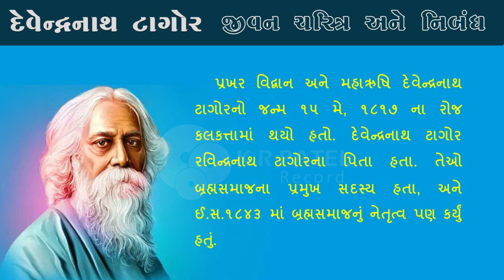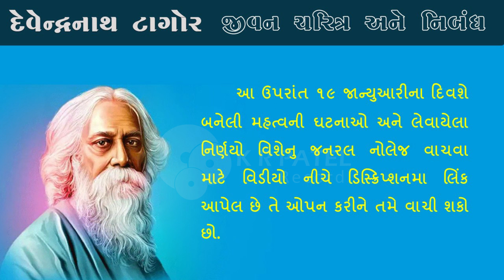આજના દિન વિશેષ ૧૯ જાન્યુઆરી દેવેન્દ્રનાથ ટાગોર નિબંધ | Devendranath Tagor Nibandh Aaj No Din Vishesh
આજના દિન વિશેષમા ૧૯ જાન્યુઆરી દેવેન્દ્રનાથ ટાગોરની પૂણ્યતિથી છે. તેમના જીવન ચરિત્ર વિશે ટુંકી માહિતિ મેળવીશુ, એક વિધ્યાર્થી તરીકે તેમજ જનરલ નોલેજ તરીકે તમે સામ્ભળીને કે વાચીને લખી શકો છો.

આ ઉપરાંત ૧૯ જાન્યુઆરીના દિવશે બનેલી મહત્વની ઘટનાઓ અને લેવાયેલા નિર્ણયો વિશેનુ જનરલ નોલેજ વાચવા માટે